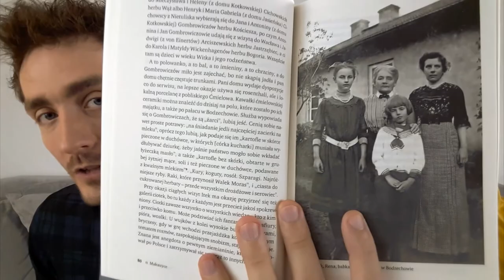5 biografii z 2017 roku. Tylko jedna jest WOW!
W filmiku opowiadam o pięciu biografiach, które przeczytałem w tym roku. Najszerzej mówię o tej najlepszej, właśnie skończonej, czyli o "Ja, Geniusz" Klementyny Suchanow.

A recenzje do trzech książek omawianych w filmiku znajdziecie tu:
"Tu byłem. Tony Halik", Mirosław Wlekły